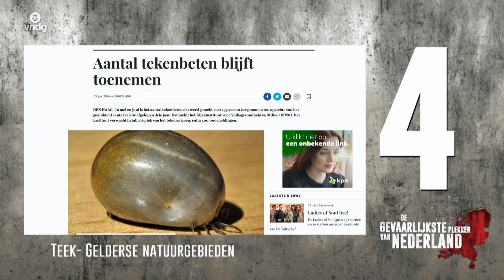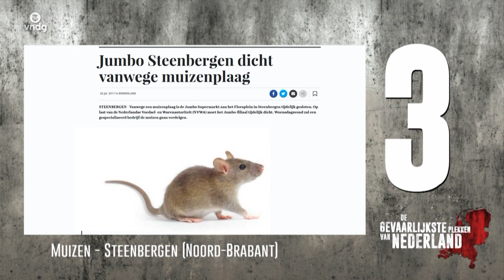Rattenplaag teistert complete stad - GEVAARLIJKSTE PLEKKEN #05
Wat zijn de vervelendste soorten ongedierte? En waar in Nederland kunnen we spreken van een heuse plaag? Wilson Boldewijn onderzoekt de gevaarlijkste ongenode gasten en gaat langs op de plek in Nederland waar dit de spuigaten uit loopt.

Let op! Deze video is geproduceerd in 2017 en is gebaseerd op cijfers uit 2016.